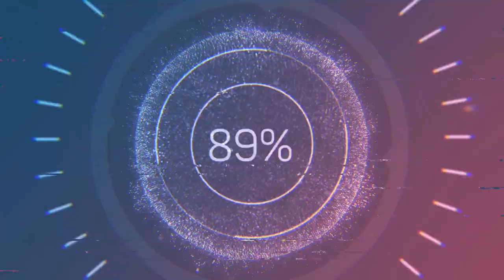trx4 bronco going tothe weed store after playing around snow